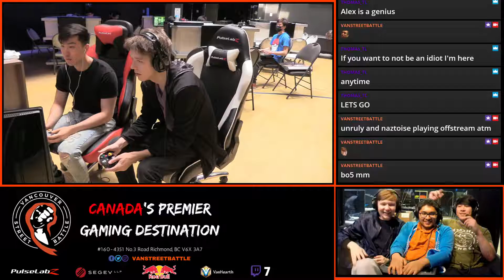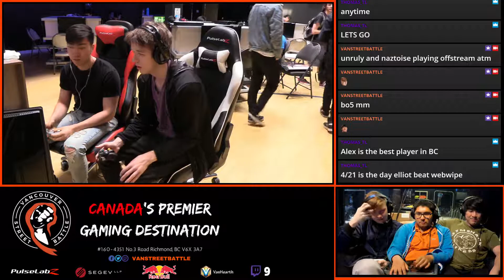Melee Singles ##26 MM Megi VS Tammy